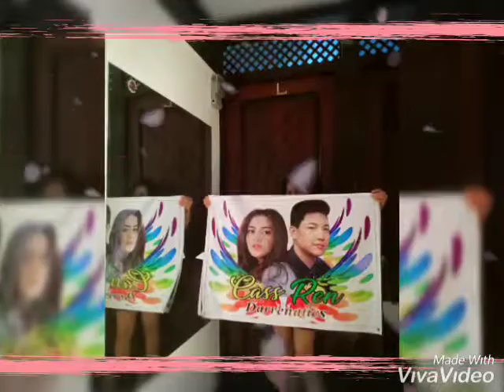Be with me - Team CassRen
Happy 5th Anniversary team CassRen💛💚